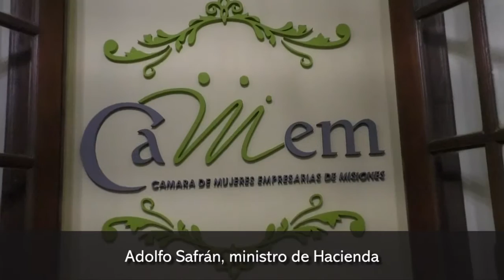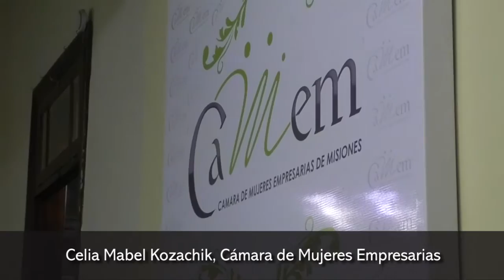La CAMEM y una nueva reunión de trabajo con Adolfo Safrán